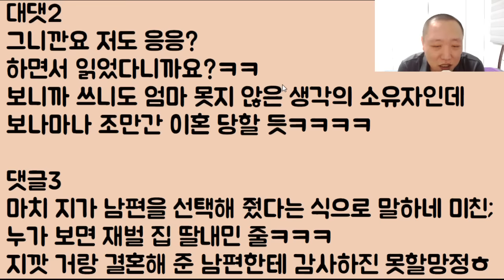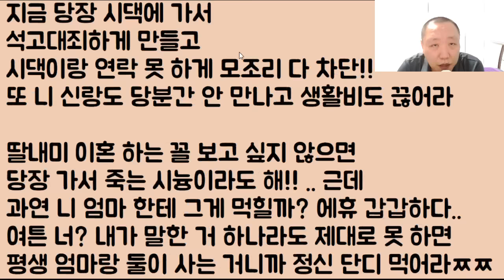[이런 미친?ㅋㅋㅋ] 우리 엄마가 시모한테.. 돈 7억 달라고 요구했는데 완전히 개박살 났어요 아니.. 돈도 오지게 많으면서 그냥 좀 주지.. 정말 이래도 되는 건가요?ㅠㅠ